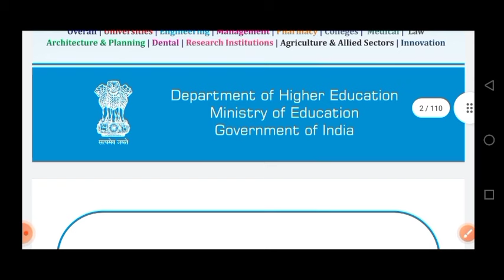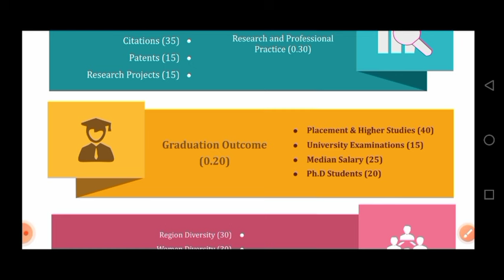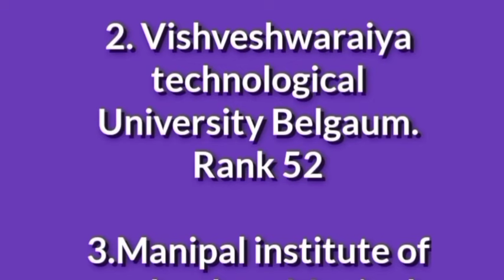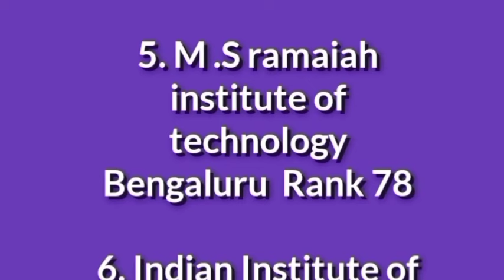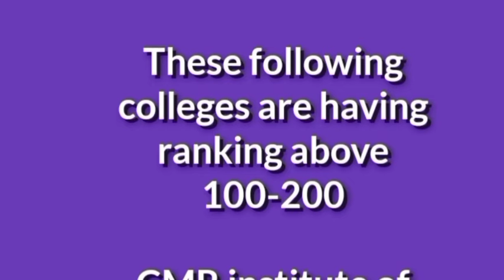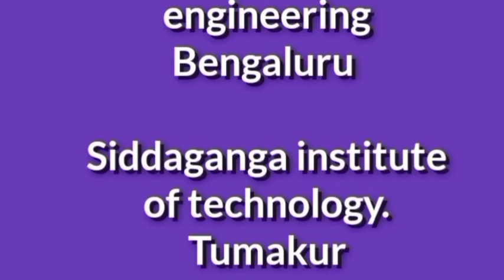Top Engineering colleges in Karnataka with NIRF RANK|NIRF RANKED ENGINEERING COLLEGES